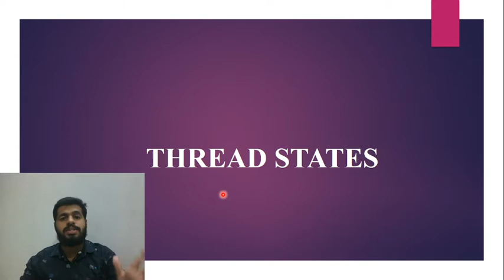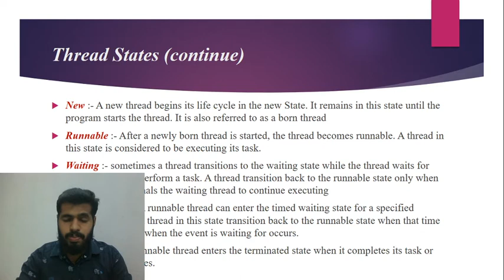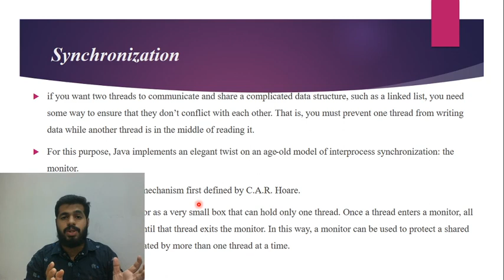Thread States in Java | 5th sem Degree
This video explain what are the states of thread.